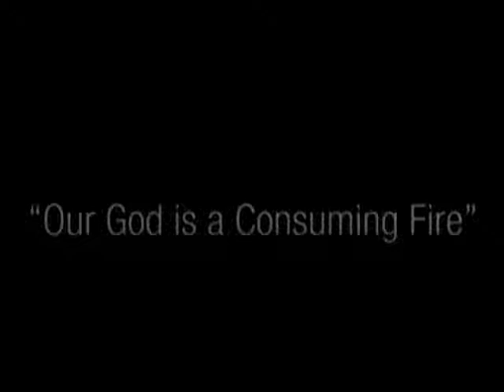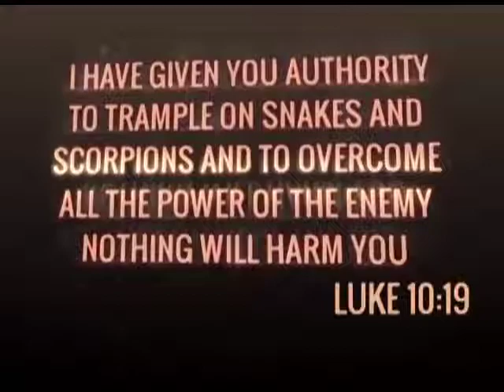Thanks giving Part 1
Pastor Marilyn Musandiwa
23 December 2018